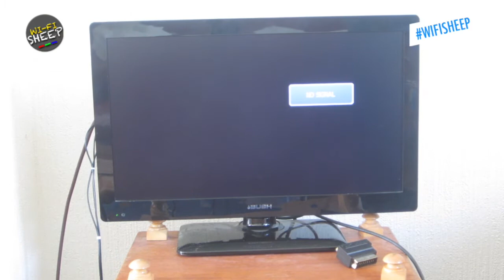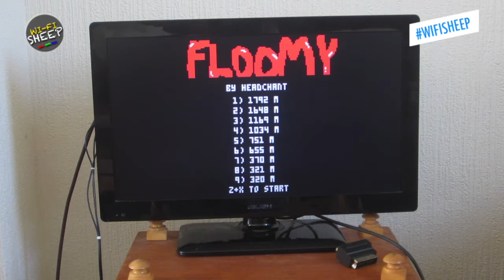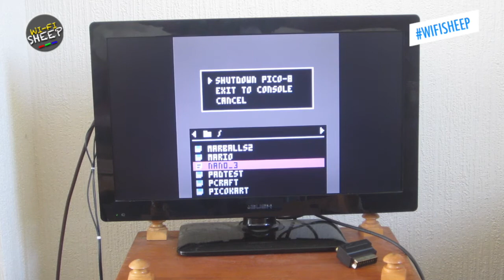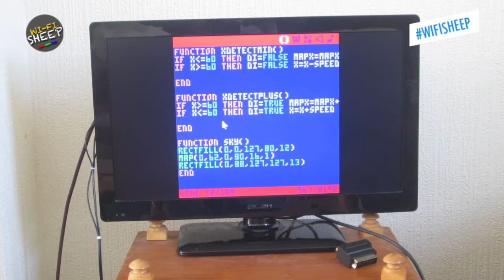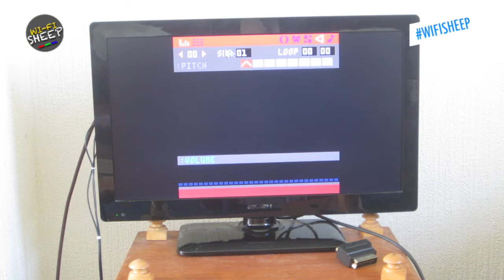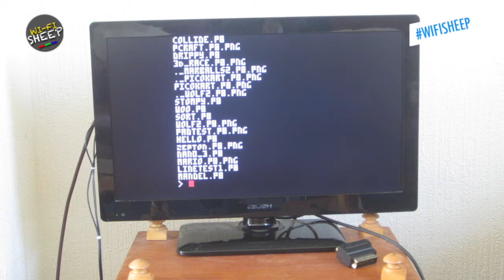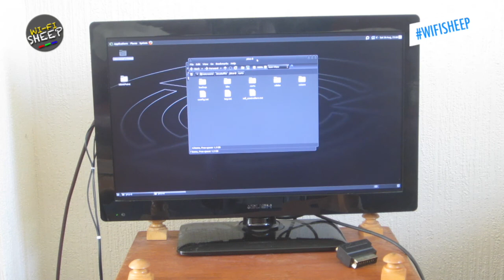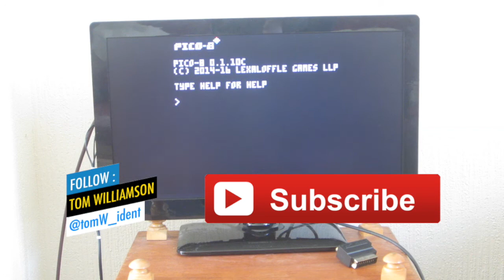Pico-8 An Introduction (Wi-Fi Sheep)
A quick introduction and look at Pico-8, an 8-bit style fantasy gaming system which a host of new games and project plus the tools to make your own!

Running on a Ident Micro One, Raspberry Pi based kit system under the Ubuntu Linux operating system.